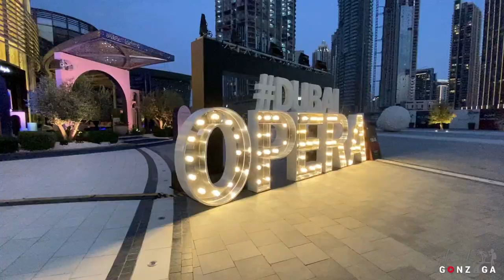DOWNTOWN DUBAI | DUBAI FOUNTAIN | BURJ KHALIFA, DUBAI UAE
The Dubai Fountain is a choreographed fountain system located on the 12 hectare manmade Burj Khalifa Lake, at the center of the Downtown Dubai development in Dubai, United Arab Emirates.

The Burj Khalifa, known as the Burj Dubai prior to its inauguration in 2010, is a skyscraper in Dubai, United Arab Emirates. With a total height of 829.8 m and a roof height of 828 m, the Burj Khalifa has been the tallest structure and building in the world since its topping out in 2009.